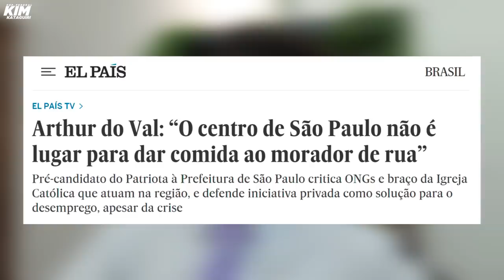A canalhice do El Pais e de artistas contra Arthur